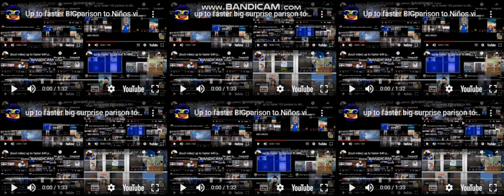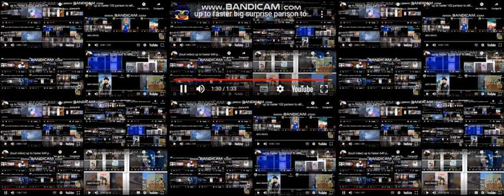up to faster zillion parison to niños viajan en el tiempo